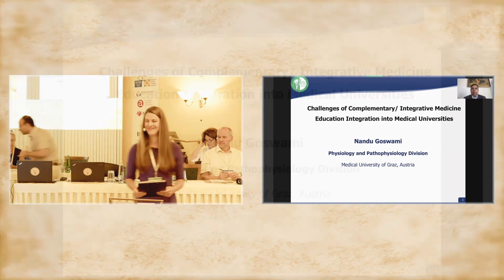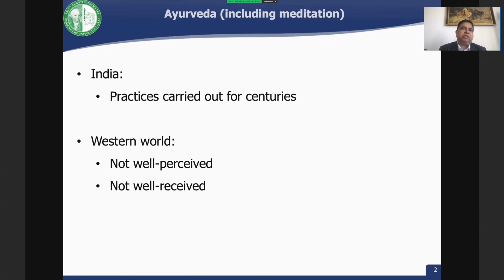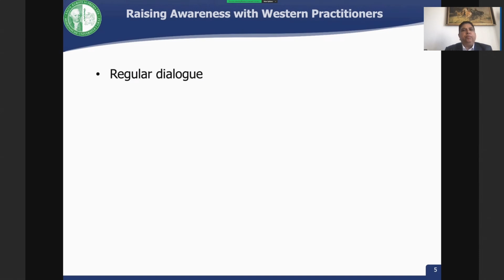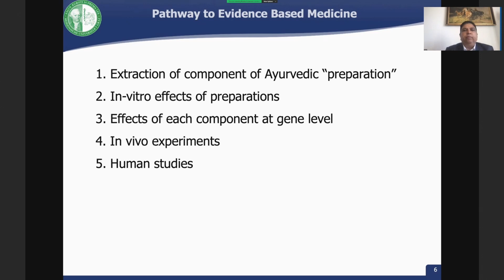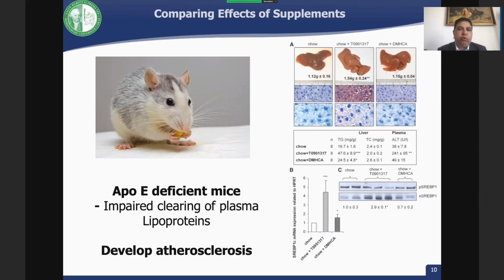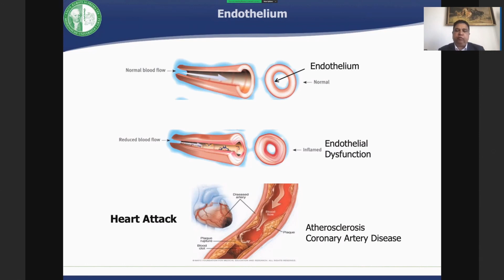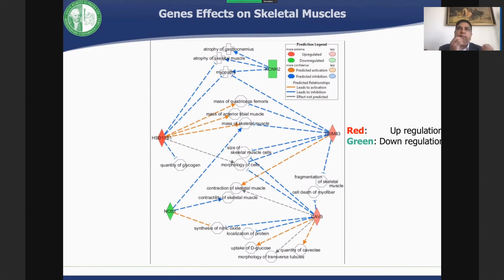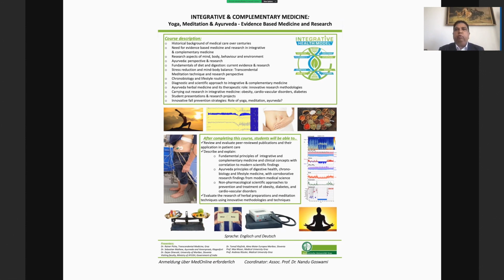WHC 2023 Prague - Nandu Goswami, MD, PhD, MME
INNOVATIVE APPROACHES TO TEACHING INTEGRATIVE MEDICINE IN WESTERN MEDICAL UNIVERSITIES